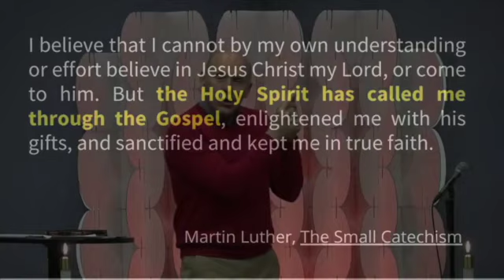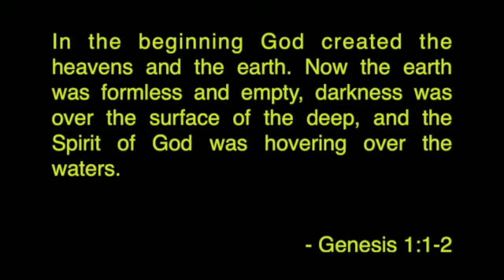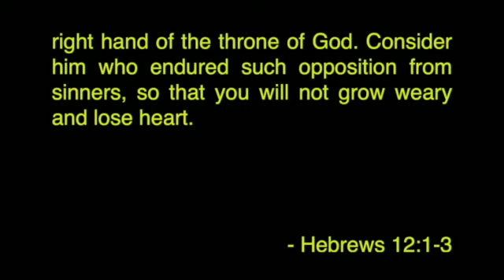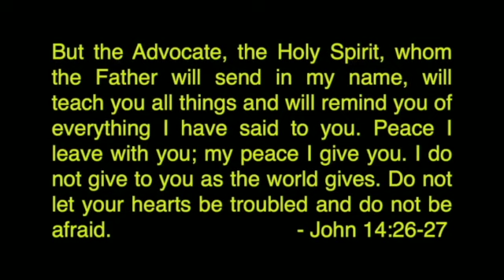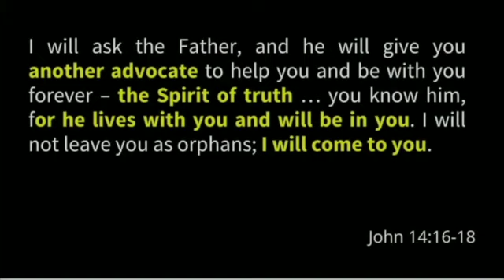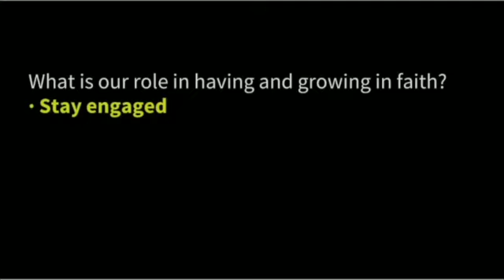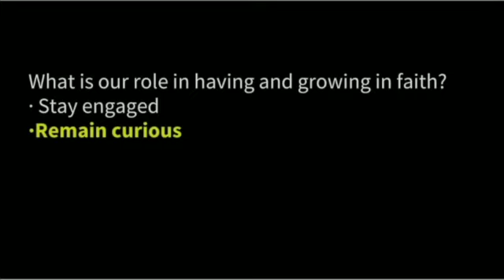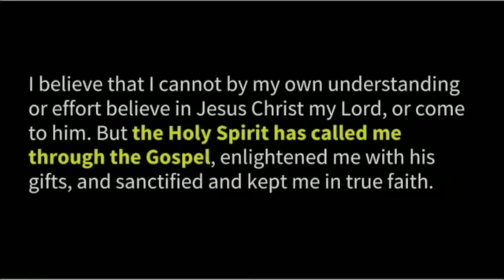The Holy Spirit, Part 1: Pioneer // Steve Brown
Martin Luther explains that the Holy Spirit sanctifies us by leading “us into his holy community, placing us upon the bosom of the church, where he preaches to us and brings us to Christ.” In part one of our series, we explore how the Holy Spirit is the pioneer who blazes the trail for our faith.

Lessons:  Genesis 1:1-2, 26-27, Hebrews 12:1-3, John 14:15-18, 26-27
With St Luke Columbus Online you can join us every Sunday starting at 8 am for traditional worship, 9:30 am for kids worship, and 10 am for contemporary worship. In the Columbus area? Join us in-person at 8 am, 10 am, or 11:30 am.